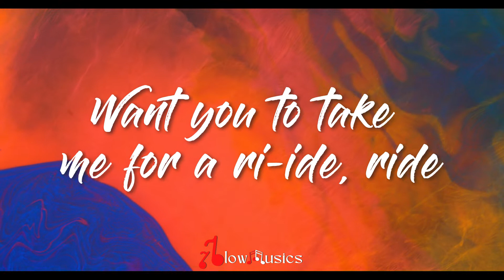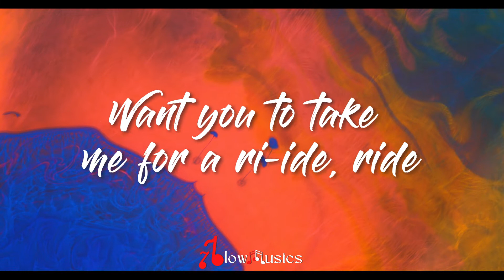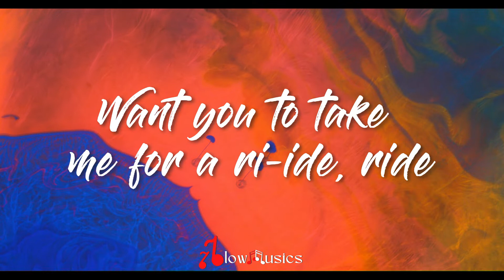Katy Perry - Harleys In Hawaii (Lyrics) | You and I, I Ridin' Harleys in Hawaii-i-i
🎤 Lyrics:- Harleys In Hawaii - Katy Perry

[Pre-Chorus]
[Chorus]
Want you to take me for a ri-ide, ride
We're ridin' Harleys in Hawaii-i-i (Ha)

[Chorus]
There's pink and purple in the sky-y-y (No, no ,no)

[Bridge]
(Ah-ooh)
No, no
(Ooh)

[Chorus]
Want you to take me for a ri-ide, ride (Oh)

[Outro]
I'll be your baby, on a Sunday (Ah-ooh)
Oh woah
Call me your baby, catch the same wave (Ooh)
Oh woah

If you want to Liston original creator song
Those link given below👇👇👇👇👇👇👇👇👇👇

Keep Supporting me So I can Continue to provide you with free lyrics version every day!!